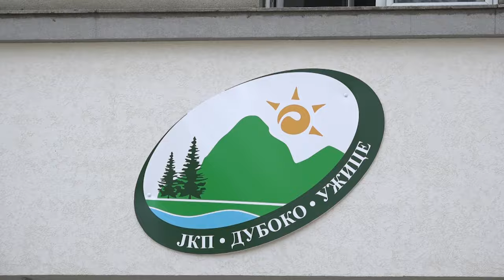UŽICE 24.05.2024. Požar na Deponiji Duboko potpuno loklalizovan